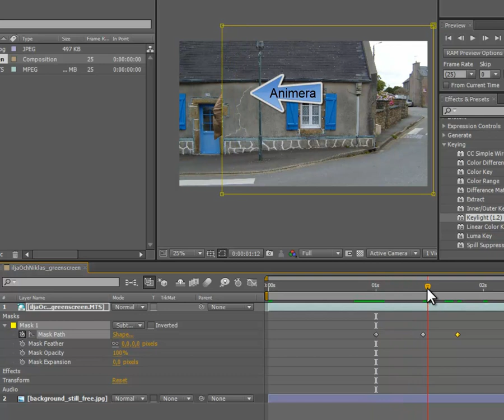animeramask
Detta är en liten del av genomgång av Partikeleffekt i After Effects i kursen Animation1